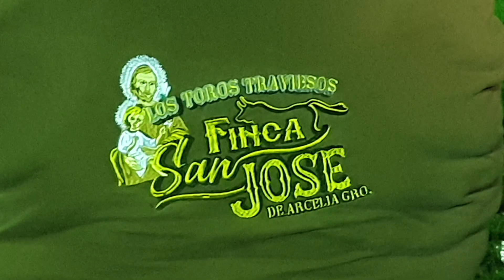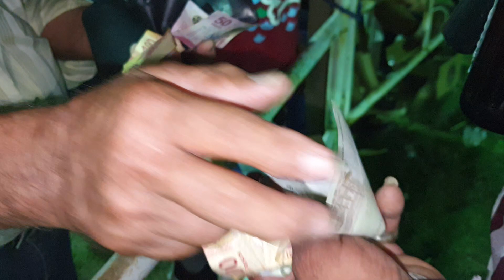Inos lansamos asta las Juntas de chacamero ala Toreada, Sabadito 4 de junio del 22